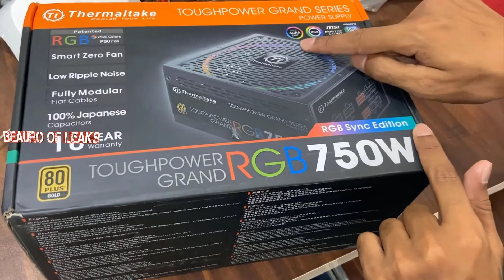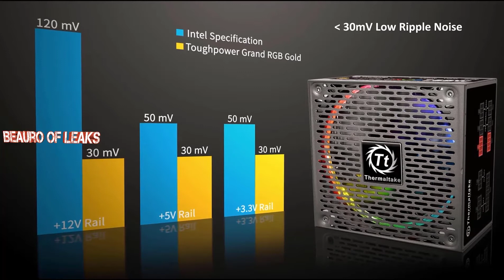Thermaltake ToughPower Grand Series Power Supply Modular 750w RGB 80+ GOLD Unboxing & usage &review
Thermaltake ToughPower Grand Series Power Supply Modular  750w RGB 80+ GOLD Unboxing and usage

Built to deliver 80 PLUS Gold efficiency, Toughpower Grand RGB Gold (RGB Sync Edition) Series comes with capacities ranging from 650W to 850W. The preinstalled patented 256-color Ring 14 RGB fan allows 5 lighting modes and built-in memory function and permits more custom RGB lighting possibilities thanks to the light synchronization with enthusiasts’ favorite RGB capable motherboard brands, including ASUS, GIGABYTE, MSI, BIOSTAR and ASRock.
Constructed with premium components and ample 10-year warranty, this fully modular member’s near silent operation, trouble-free installation and reliable performance have made itself satisfy the market where users are looking for a stylish power supply with advanced features and aesthetic appeal.

Watch here Deepcool Castle 360 RGB V2 - Unboxing, Review, Install, Lighting Effects  Amazing CPU liquid cooler!

🎵 Track Info:
copyright concerns!

Thanks for free background music